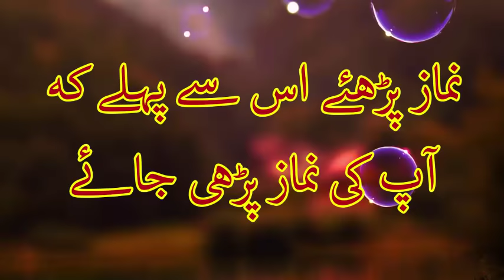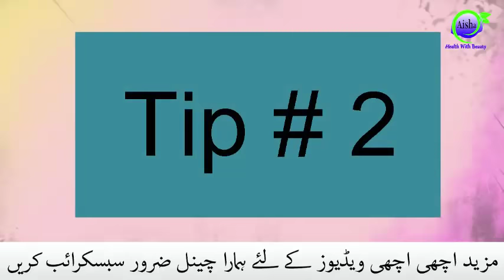Lips ko Pink karne Ka Asan Tarika - Baby Pink Lips Tips